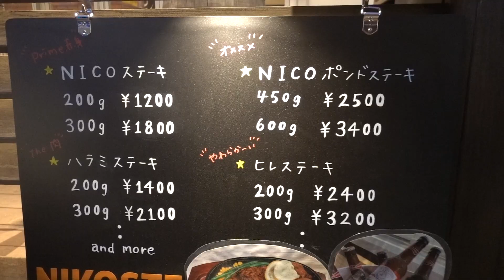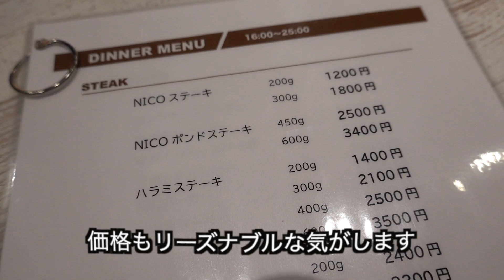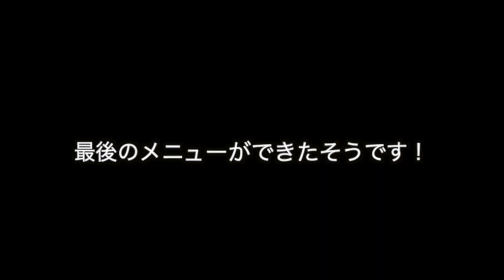【グルメ企画】二子玉川のとあるお店の肉が絶品すぎた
こんにちは。荒井陸です。

今回は、このコロナ禍で大変な思いをされていた
先輩が店長をやられている飲食店へお邪魔しました。

この状況で、少しでも力になれればと思い、緊急事態宣言が発令される前に人がいない時間を利用してご飯を頂きました。

テイクアウトもやっているので皆さんも是非。

【ニコステ】

〒158-0094
東京都世田谷区玉川３丁目９−１
二子玉川駅 徒歩3分

▼荒井陸/Atsushi Arai▼
Kingfisher74所属
2016 リオデジャネイロオリンピック出場